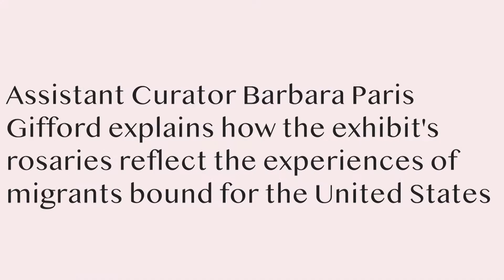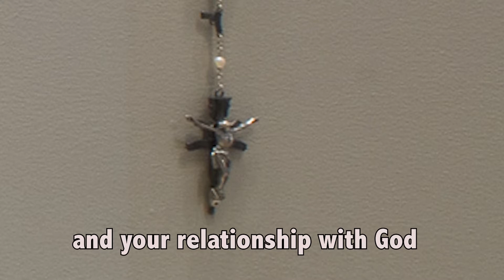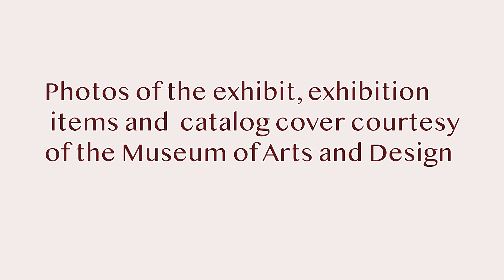"La Frontera" exhibit/Excerpt from Latin American Art in New York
This is an excerpt from a 28-minute program on the exhibit "La Frontera: Encounters Along the Border," on view at the Museum of Arts and Design in New York.  The exhibition displays jewelry with artistic interpretations of the U.S.-Mexico border and the hardships of U.S.-bound migrants trekking overland, seeking to slip into the United States. In this two-minute section, a museum official explains the relationship between rosaries on display and the migrant experience.